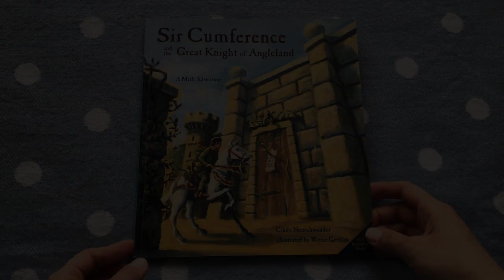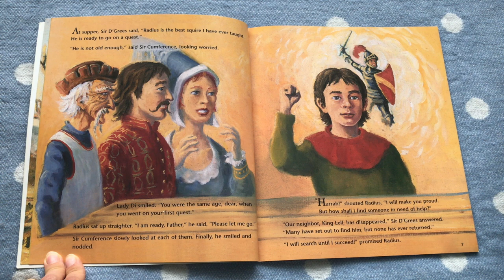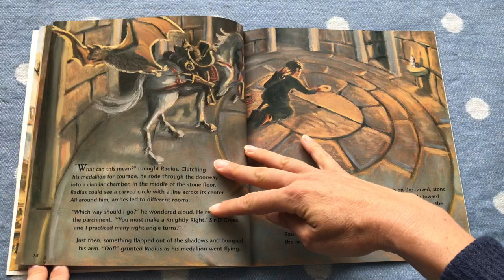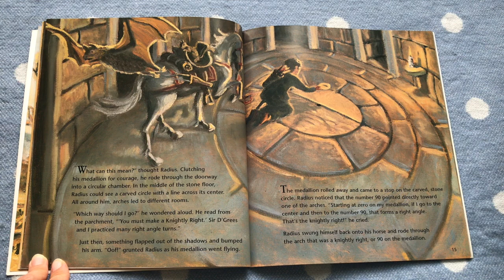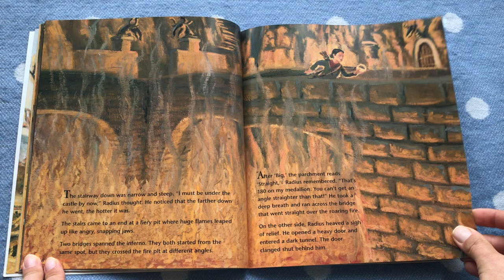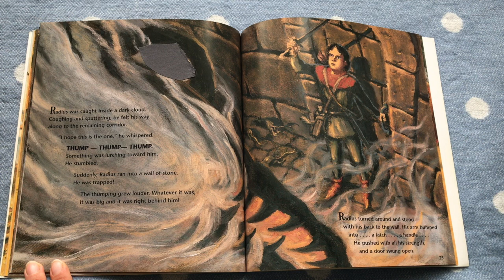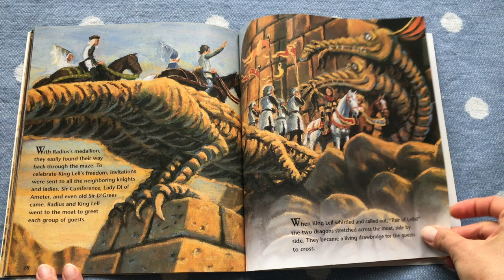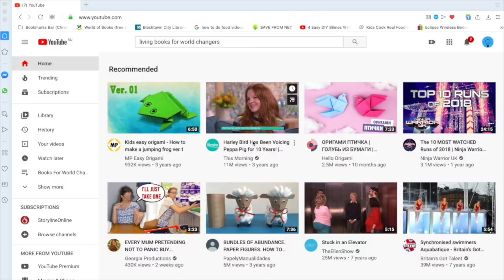Sir Cumference and the Knight of Angleland: Math Living Book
Sir Cumference and the Knight of Angleland teaches children about math angles and using a math compass in a fun and engaging story. If you'd like to continue your book adventures at home, we love Book Depository for competitive prices and free worldwide shipping.